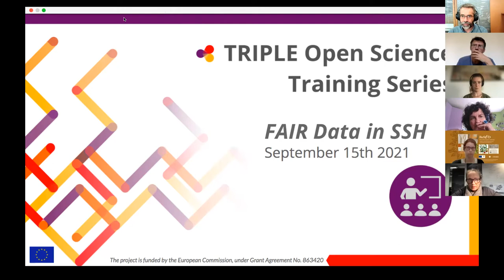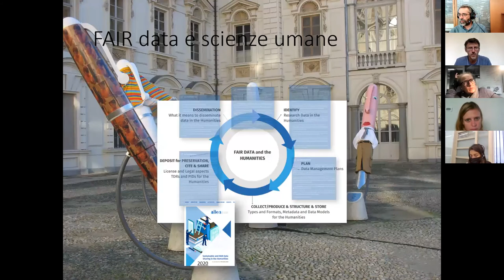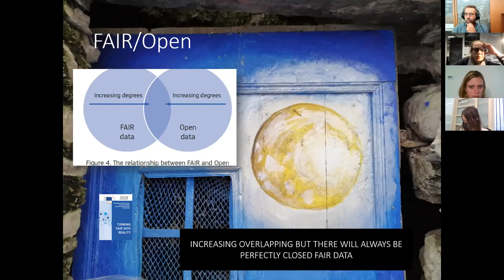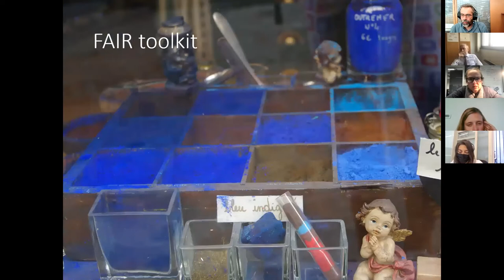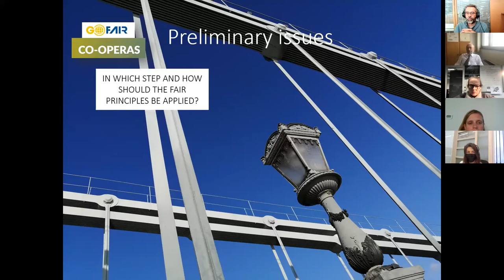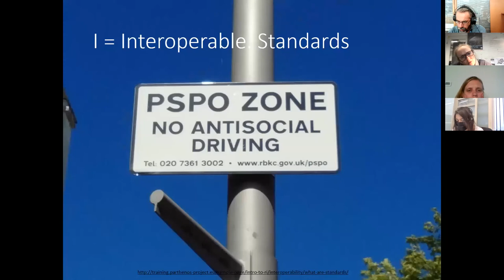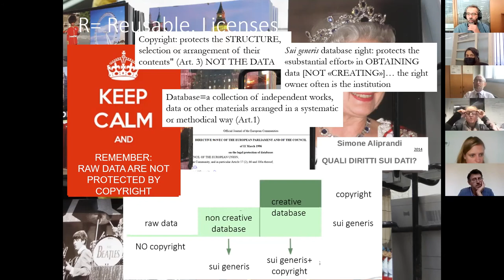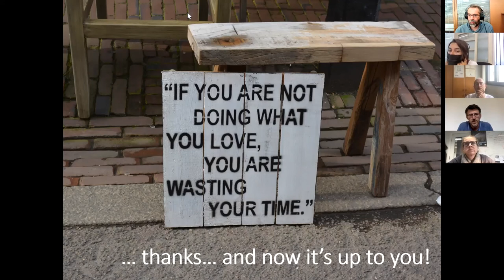TRIPLE Open Science Training Series: FAIR Data in Social Sciences and Humanities (15 Sept. 2021)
This training event is devoted specifically to FAIR Data in SSH, and it provides answers to the following questions, among others:
- How is research data in SSH defined?
- Why are FAIR principles important for the management of research data in SSH?
- How can the FAIR principles be implemented in SSH?

🗓 Date: Wednesday, 15 September 2021, 14.00 – 15.30 (CEST)
🎤 Presenter: Elena Giglia (Università di Torino)
🤵 Moderator: Arnaud Gingold (Open Edition)
🏠 Venue: Virtual event via Zoom